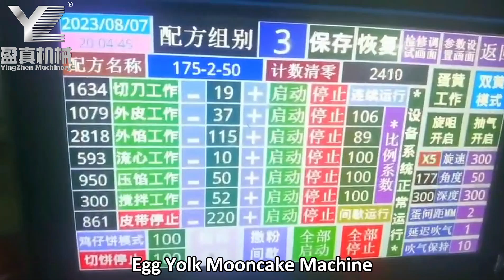Egg Yolk Mooncake Machine